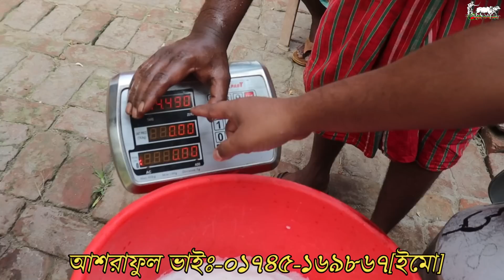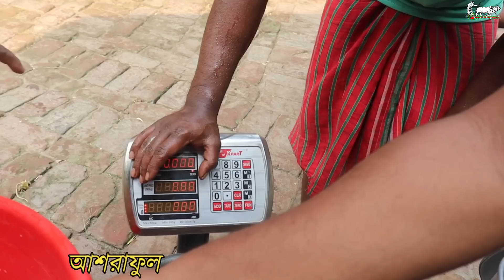সরাসরি ডিজিটাল মিটারে মেপে ২০থেকে ৩০+দুধের গাভী বিক্রি।দুধের ম্যানেজার ভাইয়ের কাছে বড় বড় গাভীর মেলা।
আশরাফুল ভাইঃ-০১৭৪৫-১৬৯৮৬৭[ইমো]